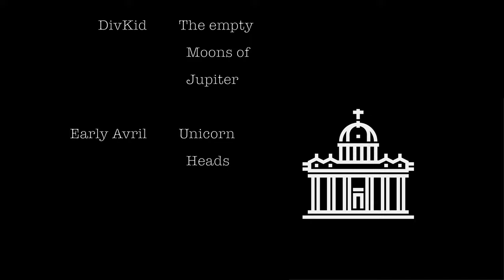Vaticaanstad - 5 dagen Rome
Dit is de derde aflevering van de Rome serie; over de Vaticaan Musea en de Sint Pietersbasiliek.